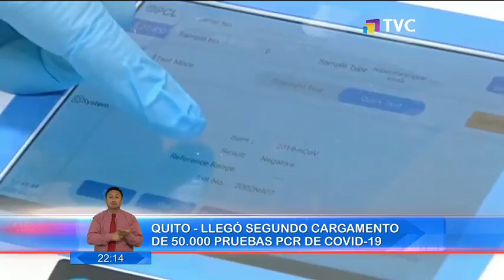Quito: llegó segundo cargamento de 50.000 pruebas PCR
Para la rápida detección del Covid-19 . Estas apruebas ayudarán a tener más control sobre la pandemia en el país.